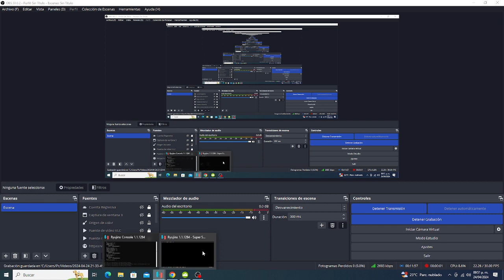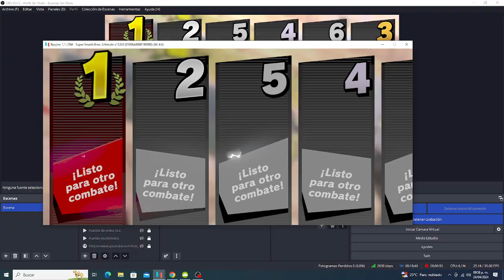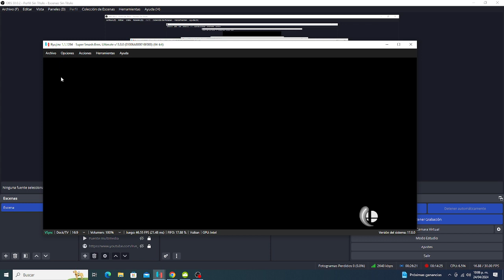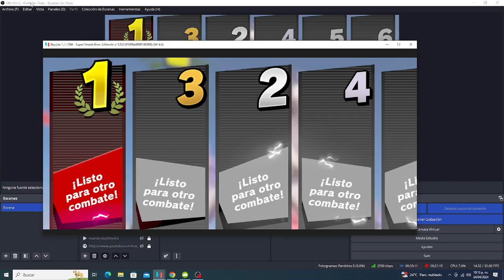Super Smash Bros Ultimate - Battle CPU VS Yo